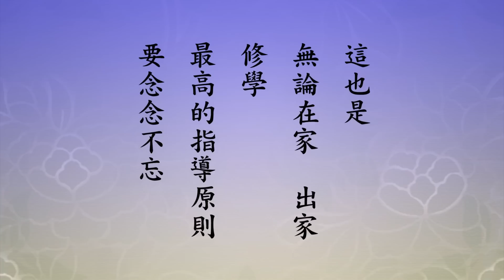淨空法師：【如來智慧】以慈悲為根本，念念不離覺正淨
「以大悲水饒益眾生，則能成就諸佛菩薩智慧華果」。無論在家出家的同學，這句話要記住，為什麼？我們希求諸佛菩薩智慧花果，我們求不到。為什麼求不到？我們天天磕頭、念佛、誦經、祈禱沒用，這裡講得很清楚，要以大悲水饒益眾生。水是比喻，就是以大慈悲心對待眾生，你才能成就諸佛如來的智慧花果。花果是講地位，圓教初住以上，十住、十行、十迴向、十地、等覺四十一個位次，是菩薩的智慧花果。別教要從初地算起，初地才明心見性，智慧開了，從初地到十地、到等覺，十一個位次。它的等覺相當於圓教的初行位的菩薩，別教初地等於圓教初住，所以它的等覺是初行位的菩薩。這是花果，完全是以慈悲為根本，沒有慈悲心怎麼行？

我們今天有沒有慈悲心？真的沒有。學佛出家多年，還沒有放下自私自利；沒持戒，連三皈都沒有。三皈是我們學佛人，這也是無論在家出家，修學最高的指導原則，要念念不忘。早年我在章嘉大師座下受的三皈，大師告訴我，這個三皈就像一張火車票，他用比喻告訴我。你從台北到高雄，你上火車要拿這張票，時時放在身上，為什麼？隨時有人來檢查，到站的時候還要收回去。三皈在佛教裡就起這個作用，你受三皈之後，一生念念都不能夠離開。你修什麼？修自性覺就是皈依佛，修自性正就是皈依法，修自性淨就是皈依僧，覺正淨。我起心動念是不是覺正淨？我言語造作是不是覺正淨？是覺正淨，你真的在學佛；如果是迷邪染，你是假學佛，不是真學佛，覺而不迷，你是迷而不覺。

迷而不覺怎麼辦？誦經、聽經，是覺而不迷。我這一天沒有讀經，起心動念依憑什麼？還是依自己的煩惱習氣，這就錯了，覺沒有了。皈依法，法是經典，經典說什麼？經典是正知正見。我們依正知正見就是依法，就是皈依法。僧是六根清淨，一塵不染。皈依自性三寶，現在都把它皈依人了。皈依佛是什麼？泥塑木雕的佛像，皈依法是經典，皈依僧，我依某個法師。完了完了，全完了！那是住持三寶，住持三寶的作用是提醒你；換句話說，看到佛像就想到自性覺，看到經書就想到自性正，看到出家人就想到自性清淨。這三樣東西時時刻刻在提醒你，果然念念不離覺正淨，你真的回頭了。你怎麼？從迷回頭就是覺，從邪知邪見回過頭就是正，從一切染污回過頭來就是淨，你說這個多重要。

本文節錄自【2014淨土大經科註】128集
華藏衛視官網
華藏衛視WeChat 微信ID:hwazan-tv